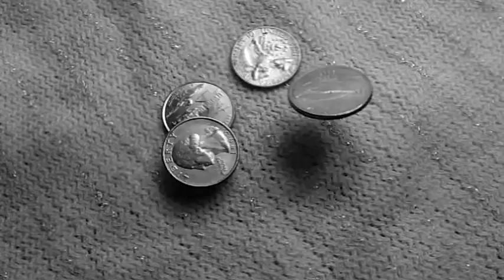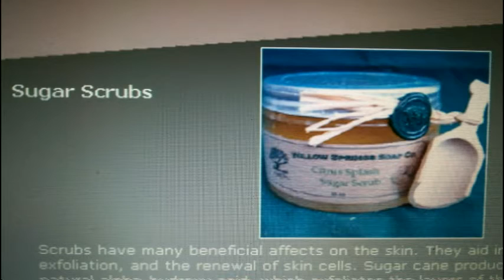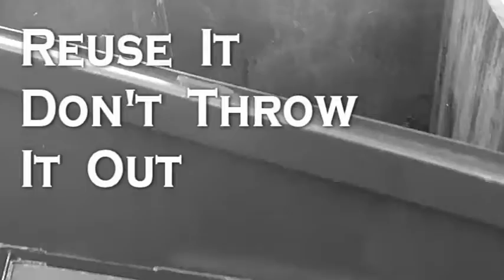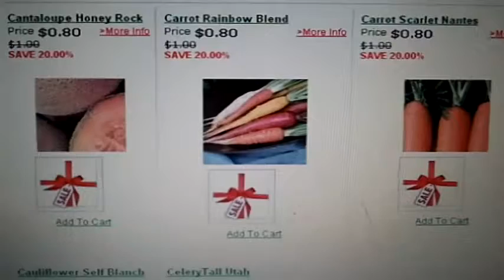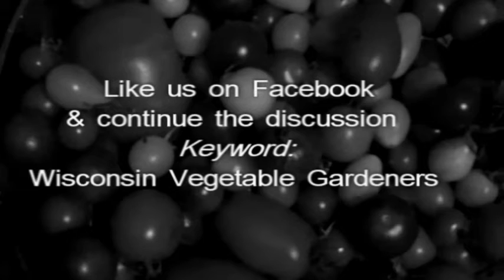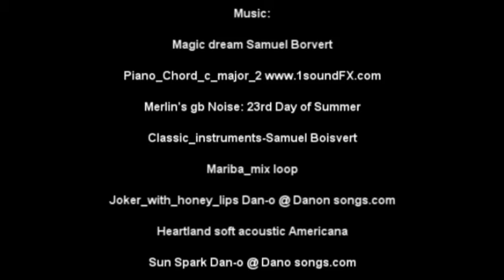Earth Day Special The Wisconsin Vegetable Gardener Show 25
Earth Day Special, Eskimo Cookies, Herb pots, Reusing reusable bags in the garden (ideal came from or friend Larry Hall ) tools that you will need to fix items, Homemade household cleaner.